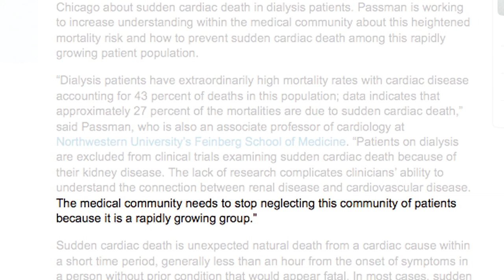Dialysis patients at a heightened risk for sudden cardiac death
Owen Jensen reports: Dialysis patients at a heightened risk for sudden cardiac death. Around a half-million Americans require dialysis to treat kidney disease, and nearly half the deaths that occur to that populous is caused by cardiovascular disease, according to the Northwestern Memorial Hospital.